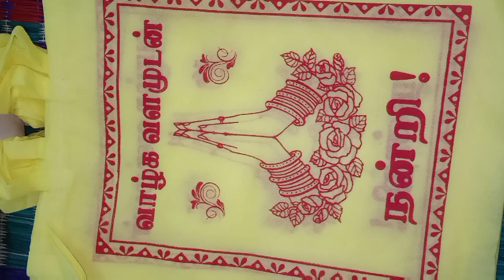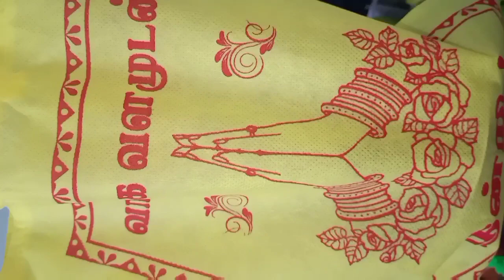Return Gift Ideas 2022 || Baby Shower Function Return Gift || rajaraji creations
This video is about Return Gift Ideas || Baby Shower Function Return Gift || rajaraji creations

according to shop and place rate differs kindly check it.

 "AMFIN®(Pack of 28) Baby Shower Balloons Combo Baby Shower Decorations .

Procedure :

🌼first valaiyal - vepillai valaiyal
🌼second valaiyal - silver kaapu
🌼third valaiyal - kannadi valaiyal ( total count should be odd number in both hands)

👇Baby Products Link 👇

👇Baby Clothes 👇

👉Infantbond 56 in 1 New Born Baby Complete Daily Items Combo(0-6 Months)
👉MY NEWBORN Baby Blanket Wrapper - Combo of 3
👉NEW COMERS Milestone Blanket and Props for Baby's Monthly Photoshoot|
👉First Trend Waterproof and Quick Dry Baby Bibs Pack of 5

👇Baby Care 👇

👉NEPEE Rabbit Nail Clipper -Pedicure Care Kit for Baby - Set of 4
👉 Himalaya Babycare Gift Basket
👉My Baby Record Book
👉MamyPoko Pants- Diapers, New Born (Upto 5 kgs) 99 Count
👉MamyPoko Pants -Small (4 - 8 kg) 46 Count
👉KooKyKooby Baby Multipurpose Cradle
👉FWQPRA Bathroom Baby Supplies Plastic Baby Tub and Bath Sling
👉Fareto Baby Sleeping Reversible Nest | Mattress with Net | Carry Bag(0-6 months)
👉LuvLap Instadry Extra Absorbent Dry Sheet/Bed Protector
👉LITTLOO Silicone Baby Finger Toothbrush

👇New Born Feeding Bottle 👇

👉Philips Avent NATURAL 2.0 BOTTLE 125ml Single INDIA SCF030/10
👉KIDZVILLA 90ML Newborn Baby Feeding Bottle - Feeding Spoon Milk Cereal Bottle Baby
👉Dr.Flow Omega+ Insulated ThermoSteel Baby Feeding Bottle

👇Baby Diaper Bag 👇
👉TRUMOM (USA) 3 in1 Baby Carrier for kids 0 to 36 months old ( Upto 12 Kg)
👉Motherly Diaper Bags for Mom Travel Basic Edition (Navy Blue)
👉 ZIPLOC Polyester Adjustable Strap Diaper Bag for Women (Blue)
👉Voroly Baby Diaper Bag- Travel bag
👉Speed X Fashion Women Hand Bag With Combo

👇Mom Products Link 👇

👉Fashion2wear Women's A-Line Maxi Dress
👉EverEve Ultra Absorbent, Disposable Period Panties  M-L (Pack of 5) (10 Pcs)
👉LuvLap Electric Breast Pump with 3 Phase , 2pcs Breast pads free, Soft & Gentle, BPA Free
👉Luvlap Adore Electric Breast Pump with 2 Phase
👉Medela Harmony Flex Breast Pump, Manual
👉Shocknshop N95 Reusable Washable Face
👉Dhruvi Trendz Soft Cotton & Silk Saree
👉 Plastic Fruit Juicer Grinder
👉 AV2 Women's Cotton Maternity and Feeding Nighty
👇 Flipkart 👇
 👉Women Maxi Blue Dress
 👉Women Maternity/Nursing Nighty

Mail 📧